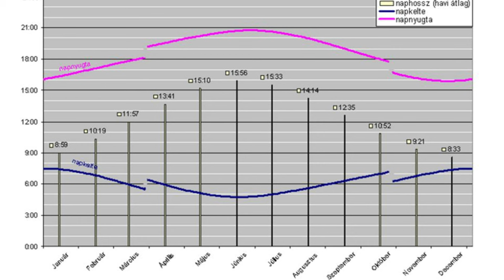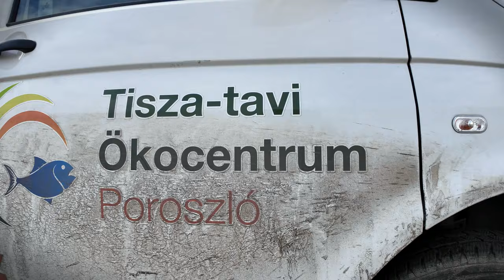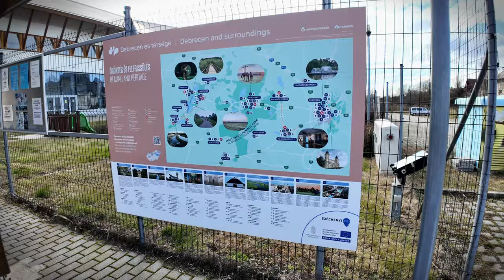AKTUÁLIS TEENDŐK - 2024 FEBRUÁR - Növények nyírása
Mit lehet tenni, ha még pihennek a növények?
Megéri türelmetlennek lenni, vagy vannak olyan munkák is, amivel megkönnyítjük a további tavaszi teendőinket?